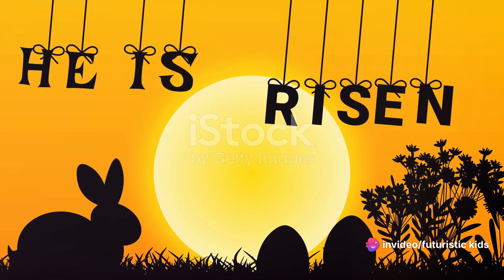Egg Tastic Traditions Celebrating Easter Around the World!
The origins and history of the Easter Bunny tradition - How the Easter Bunny delivers eggs and treats to children - The Easter Bunny's magical abilities (hiding, hopping, etc.) - Preparing for the Easter Bunny's visit (leaving out carrots, making baskets) - The Easter Bunny's helpers (chicks, bunnies, etc.) - Different cultural traditions and variations of the Easter Bunny - The symbolism of eggs, bunnies, and spring in Easter celebrations - Fun Easter egg hunts and games.

Easter is a time of joy and cheer, But did you know it's celebrated far and near? From egg decorating to special treats, Different traditions that can't be beat!
Let's hop around the world, friend to friend,
And discover the ways Easter will never end.
In some places, they bake a special bread,
While others dress up, from hand to head!

In Germany, they make an "Easter Egg Tree",
Decorated with eggs, a wondrous sight to see!
And in Sweden, they dress like colorful witches,
Enjoying a traditional Easter feast, no itches!

But no matter where you go, far and wide,
The Easter Bunny's spirit cannot be denied.
Bringing smiles and laughter, a bunny's true trick,
Making Easter morning feel extra slick!

So let's celebrate these traditions, one and all,
From the smallest egg to the biggest hall.
Easter is a time to come together as one,
Filled with sweet treats and bunny-fueled fun!

OUTLINE:
00:00:00 The Easter Celebration Starter
00:00:32 German Easter Egg Trees
00:01:33 Swedish Easter Witches
00:02:34 Global Easter Goodies
00:04:03 The Universal Easter Bunny